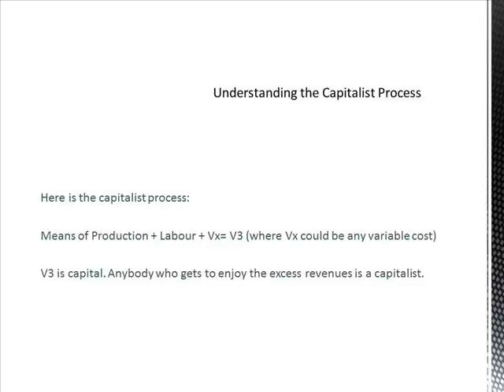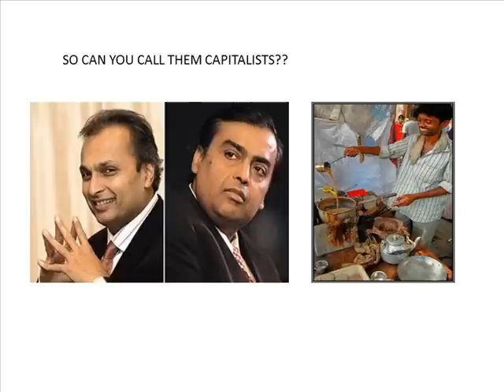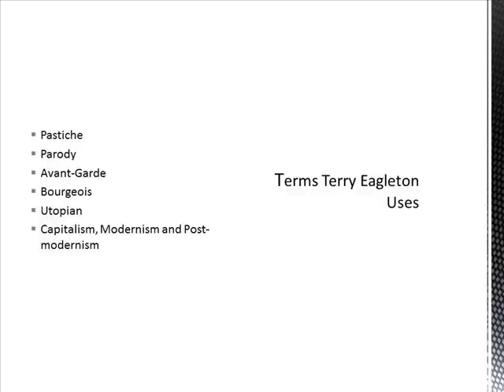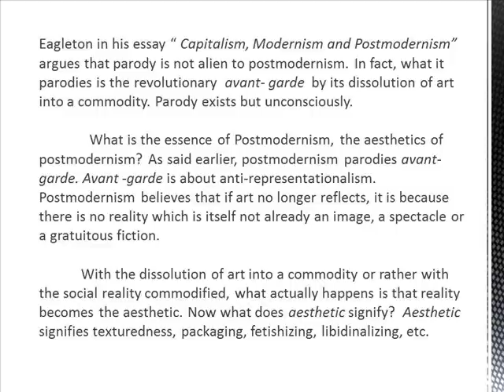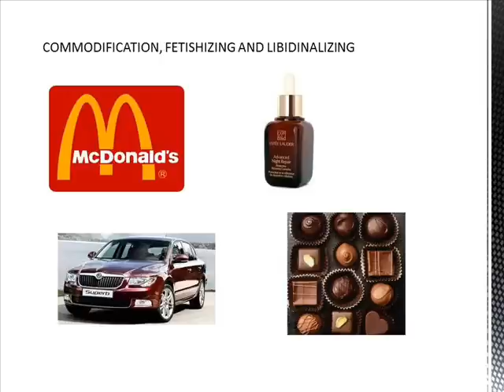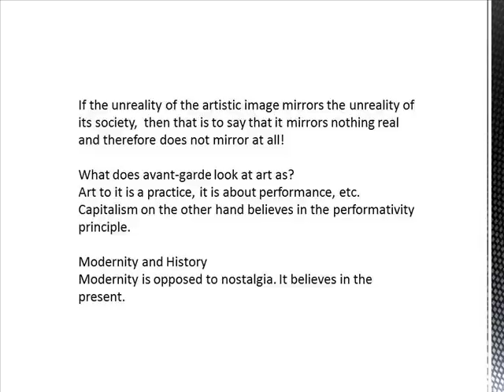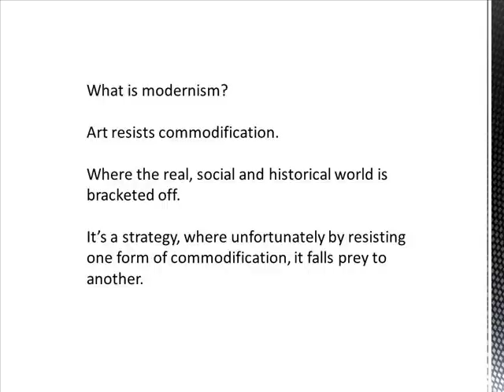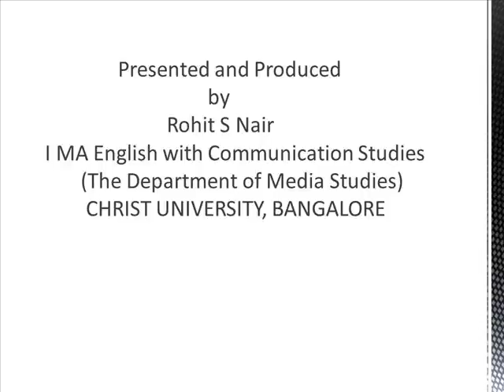Terry Eagleton Capitalism Modernism Postmodernism Rohit S Nair